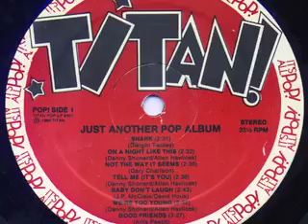Titan: It's All Pop! 4LP Box Set